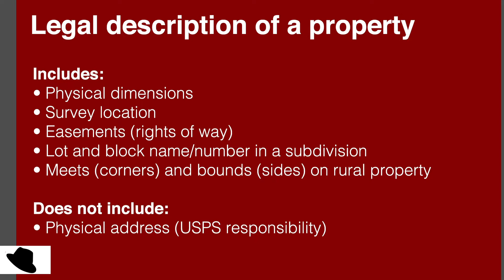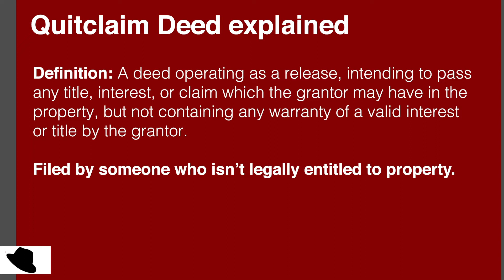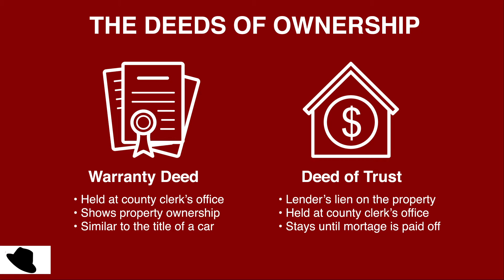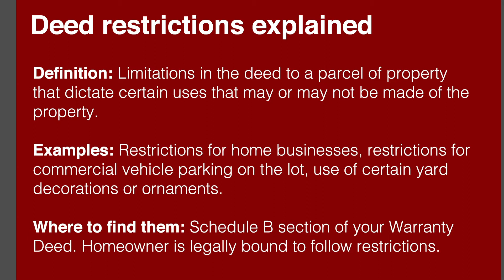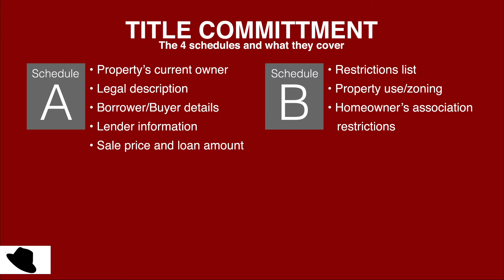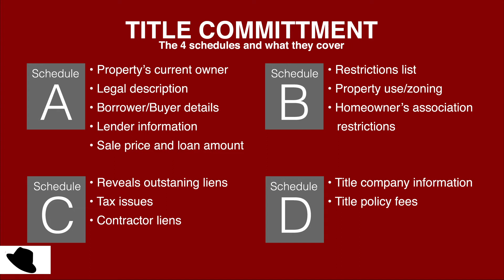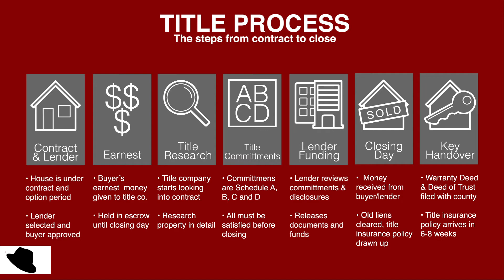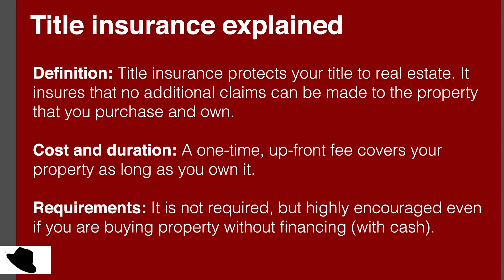Closing On A Home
Ever heard the phrase closing day and wondered what it means? Roger the Realtor gets some answers to this common real estate process question, and what it means to close on a home.